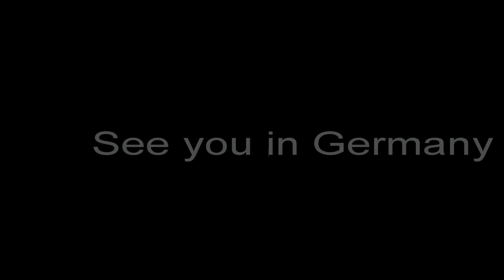1988 Porsche 911 Carrera 5 Speed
This car and more Japanese Imports and German Classic cars from the Japan based Exporter Autotraderimports